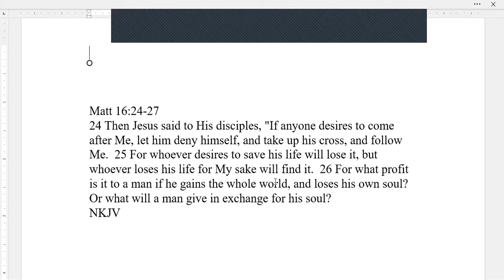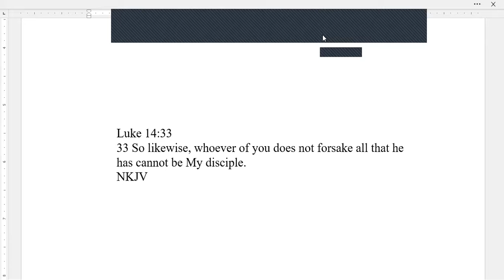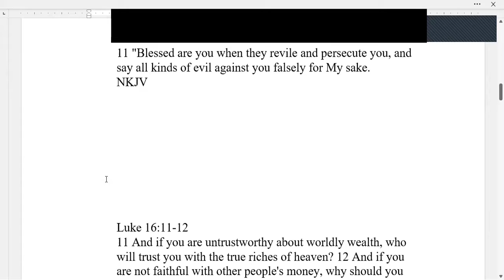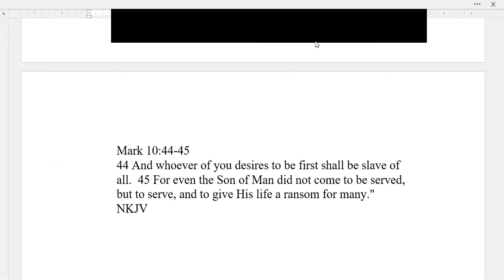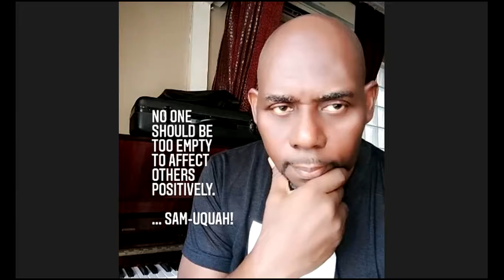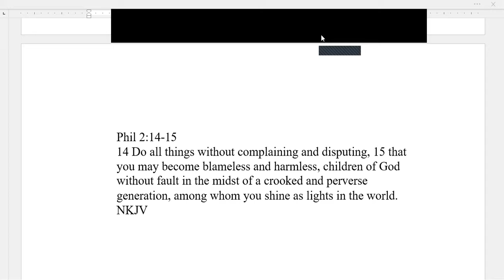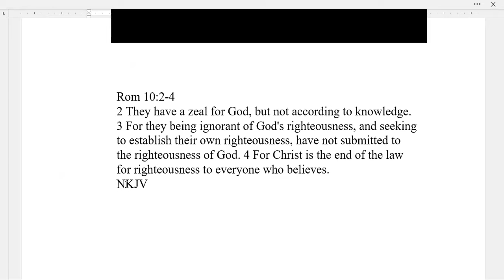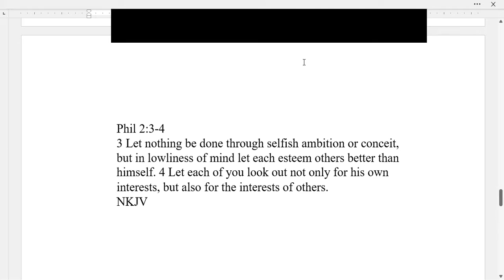FEMI ARIBISALA DENYING SELF FOR CHRIST